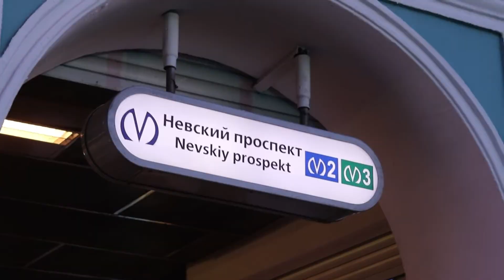Наблюдение Ирочки Павлушкиной за уличными музыкантами и их слушателями (остальные муз-ты в 4+ мин.)